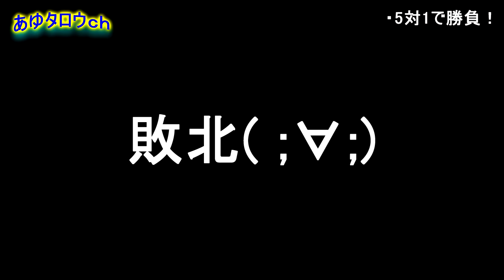【ソフトテニス】ソフトテニスで５対1で勝負してみた結果・・・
2014年　日本リーグ4位(シングルス担当)